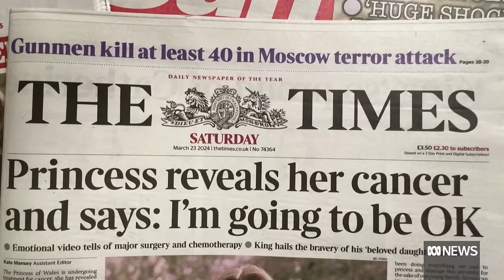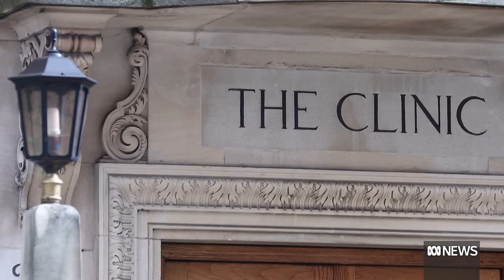Kate and William 'enormously touched' by messages of support | ABC News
Catherine, Princess of Wales, and her husband Prince William have been "enormously touched" by the messages of support received since she announced her cancer diagnosis, a Kensington Palace spokesperson says.

AP Photo: Kirsty Wigglesworth